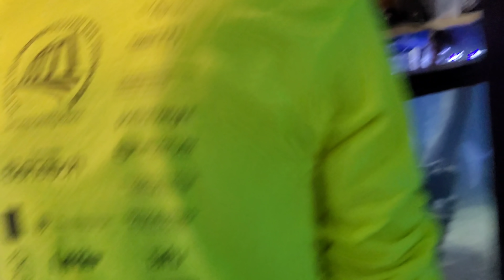Keeping Plants and Fish Alike Happy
Reaper braces an acrylic tank for the cold and Bigrich tells how he broke a rib, and Jen and Reap water the plants around the pool.